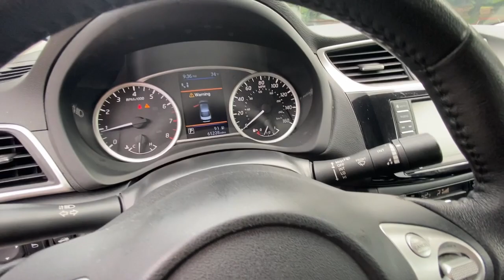2019 Nissan Sentra Raleigh, Durham, Apex, Holly Springs, Wake Forest, NC G46924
Brilliant Silver Metallic Used 2019 Nissan Sentra SV available in Raleigh, North Carolina at Auction Direct USA Raleigh. Servicing the Durham, Apex, Holly Springs, Wake Forest, NC area.

1-owner with a clean CARFAX Mew Tires Moonroof/Sunroof Alloy wheels Blind Spot Warning Exterior Parking Camera Rear Remote keyless entry Special Edition Package Steering wheel mounted audio controls. 29/37 City/Highway MPG --- ALL of our vehicles at Auction Direct come with a 30 day/1000 Mile Limited Powertrain Warranty and a 5 day/500 Mile Return/Replace Policy - never as-is like the competition. Well go that extra mile to offer you competitive financing options and greater peace of mind with an extended warranty. If youre not happy were not happy!Auction Direct USA is proud to present you with another Best-In-Market Priced Pre-Owned Vehicle. This 2019 Nissan Sentra SV. It is equipped with the following: Special Edition Package (Blind Spot Warning Center Room Dim Lamp (LED) Dual Illuminated Visor Vanity Mirrors Intelligent Cruise Control Power Sliding Glass Moonroof w/Tilt Feature Rear Cross Traffic Alert (RCTA) Rear Disc Brakes and Special Edition Badge) Alloy wheels Exterior Parking Camera Rear Remote keyless entry Steering wheel mounted audio controls 6 Speakers 6-Speaker Audio System 6-Way Adjustable Drivers Seat ABS brakes Air Conditioning AM/FM radio: SiriusXM Automatic temperature control Brake assist Bumpers: body-color Carpeted Floor Mats w/Trunk Mat Delay-off headlights Driver door bin Driver vanity mirror Dual front impact airbags Dual front side impact airbags Electronic Stability Control Front anti-roll bar Front Bucket Seats Front Center Armrest Front dual zone A/C Front reading lights Front wheel independent suspension Fully automatic headlights Illuminated entry Low tire pressure warning Occupant sensing airbag Outside temperature display Overhead airbag Overhead console Panic alarm Passenger door bin Passenger vanity mirror Power door mirrors Power steering Power windows Premium Cloth Seat Trim Radio data system Radio: AM/FM/Aux-In Audio System Rear anti-roll bar Rear seat center armrest Rear USB Ports (H11) Rear window defroster Security system Speed control Speed-sensing steering Split folding rear seat Tachometer Telescoping steering wheel Tilt steering wheel Traction control Trip computer and Variably intermittent wipers.